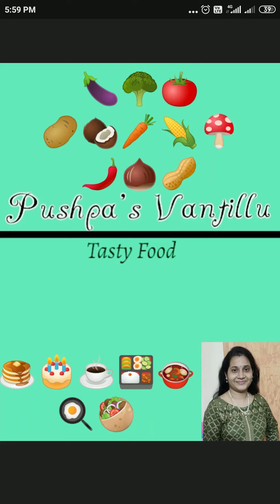Egg Tawa Fry|How to make egg fry|Egg masala fry|Egg recipes|Non veg recipes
Ingredients to make Egg Fry:

Red Chilli Powder - 1/2 Spoon;(Adjust as pet taste;
Coriander Leaves;
Curry Leaves;
Oil - 2 Spoons;
Water - 3 to 4 Spoons;